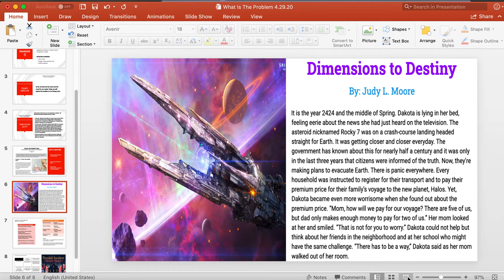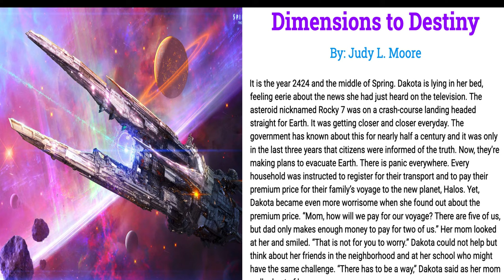Dimensions to Destiny 4 29 20